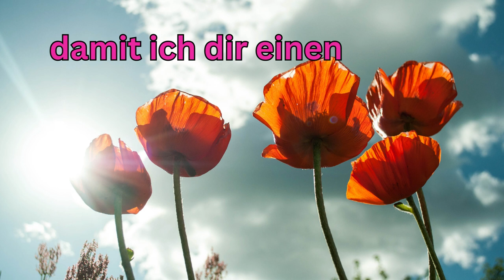Guten Morgen liebe Grüße zum Sommeranfang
Guten Morgen, heute ist Sommeranfang, genießt die Sonne und gönnt dir mal ein Eis.

Italian Morning von Twin Musicom unterliegt der Lizenz Creative-Commons-Lizenz "Namensnennung 4.0".